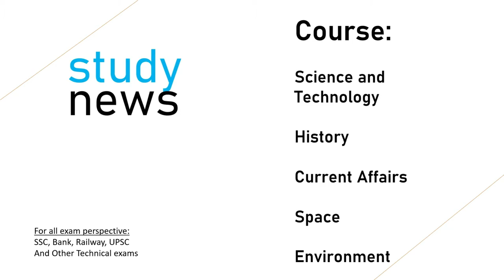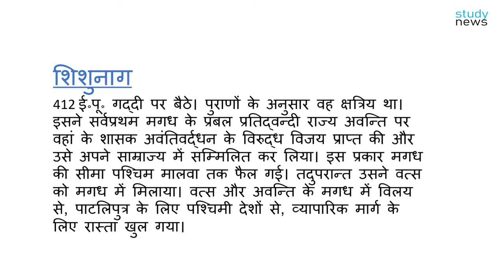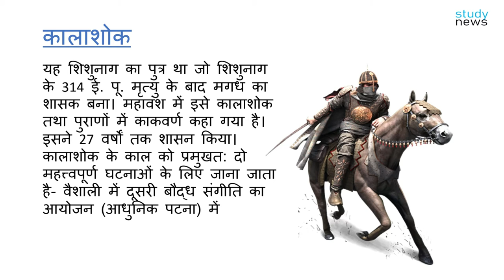शिशुनाग वंश II Shishunaga Dynasty.......